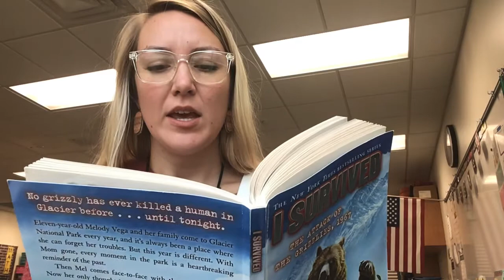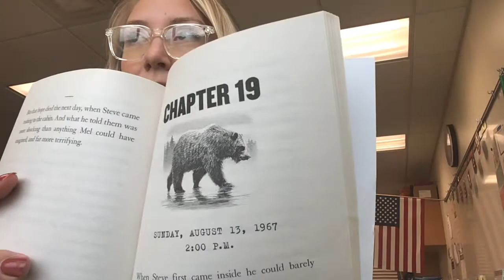Read Aloud: Chapter 18 & 19